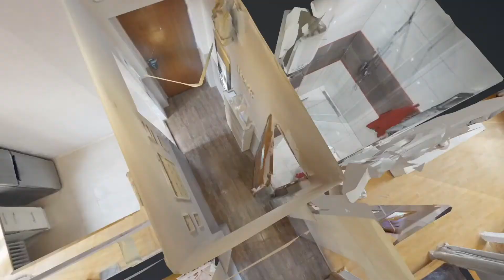Mieszkanie w Zabrzu